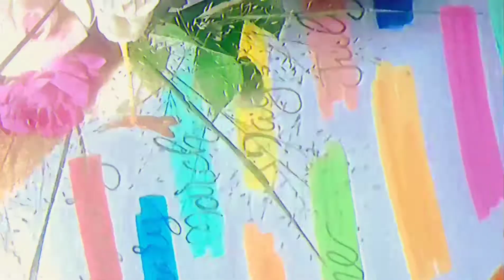Month's Name for bullet journalism ✍️l @albhi_writes883 calligraphy brushlettering 🥰